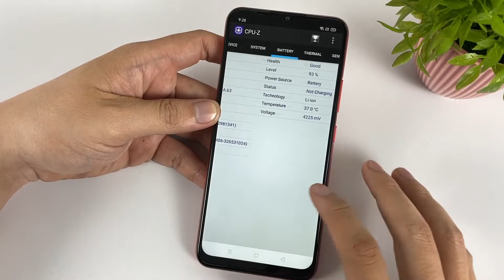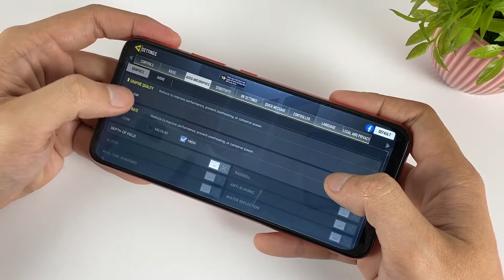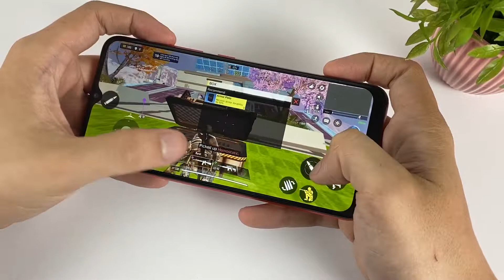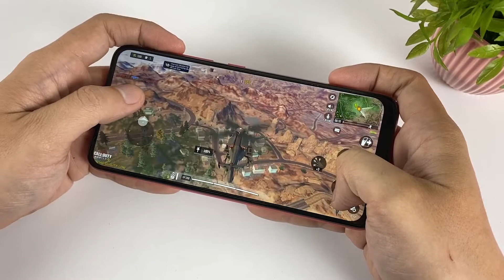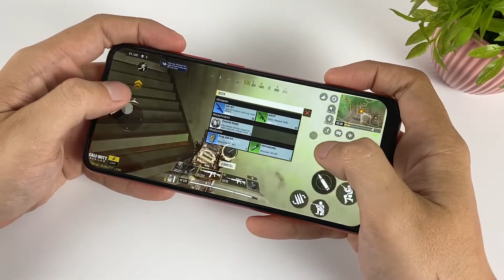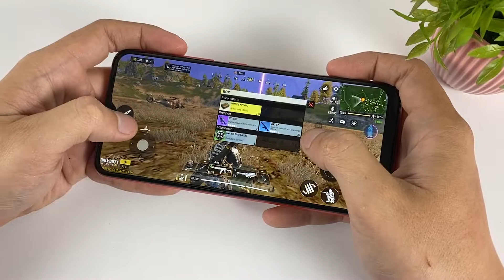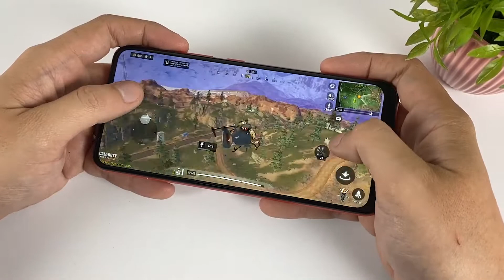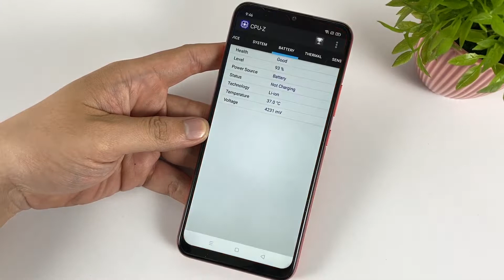Realme C12 test game Call of Duty Mobile | Gameplay & Battery Drain test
REALME C12

OS: Android 10

CPU: MediaTek Helio G35

GPU: PowerVR GE8320
RAM: 3 GB

Storage: 32 GB